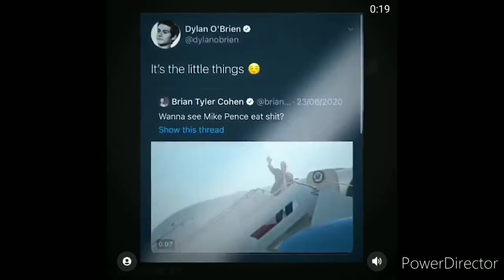Dylan O'brien edits that give me life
none of these edits are mine all cred goes to the editors

hope you enjoy and stay healthy ❤️

btw, am I the only one who laughs every time Void!Stiles says 'Hi there'?